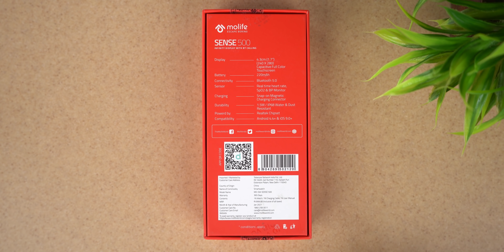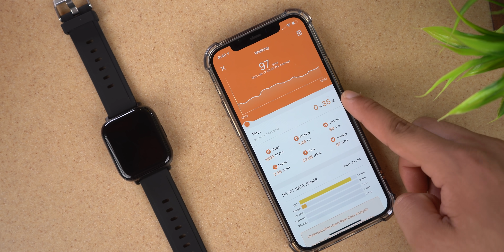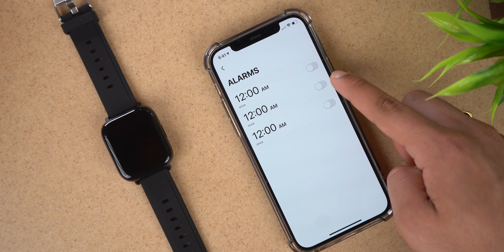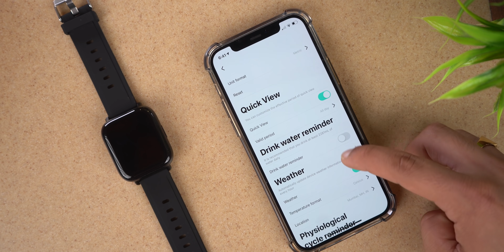Budget Bluetooth Calling SmartWatch 🔥| Molife Sense 500 Unboxing | 1.7" Infinity Display 🚀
Molife Sense500 BT Calling Watch, 1.7 inch infinity display with 2.5D Curved edges, BP, SpO2, Heart Rate monitor & Sports Sensor with upto 3 days Battery life & Multiple Watch Faces, IP68 Rated